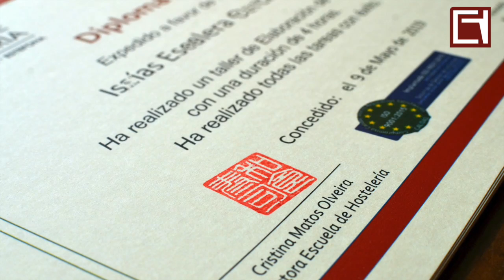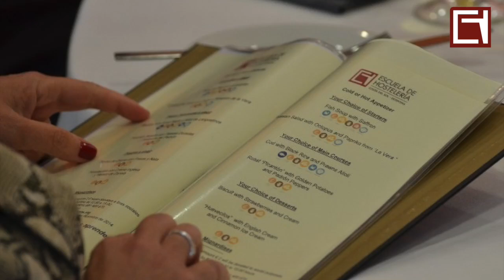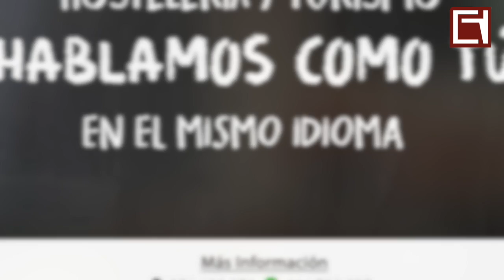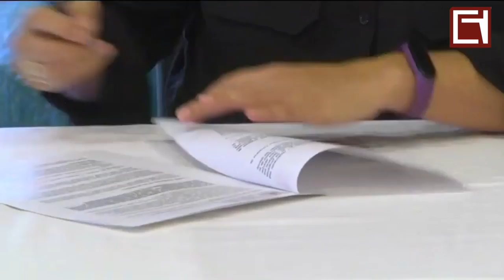Entrevista de radio a la Fundadora y Directora de la Escuela de Hosteleria Costa del Sol.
No te pierdas ni un solo segundo si quieres estar al dia  de la Hostelería y el Turismo , la apertura de HOTELES NUEVOS EN LA COSTA DEL SOL, RESTAURANTES etc. Hablamos de  Formación para el empleo, de ofertas de empleo y de planes de formacion  con Certificado de Profesionalidad , Grado Medio y Grado Superior de la rama de FP. Entrevista de radio a la Co-Fundadora y Directora de la Escuela de Hosteleria Costa del Sol Cristina Matos. En 14 minutos Manolo Gonzalo  de RTV Estepona hace un recorrido por todo lo acontecido en este centro de formacion especializado en Hosteleria Y Turismo, referente y pionero en su metodología de formacion profesional para el empleo,  en la Malaga, La Costa del Sol y Andalucia